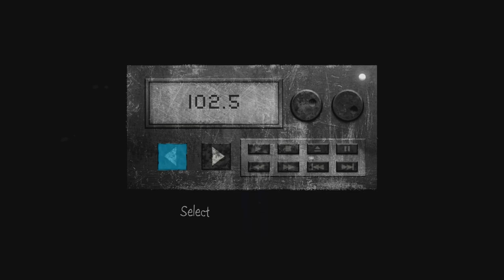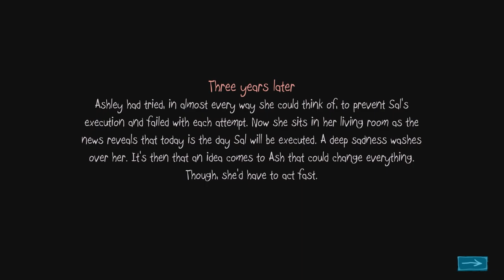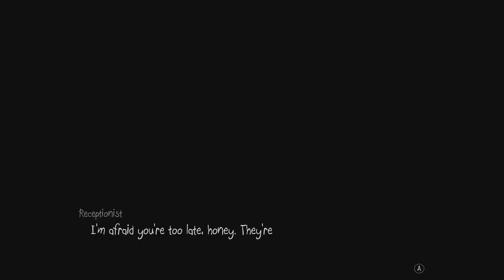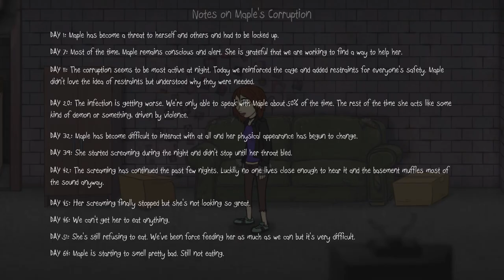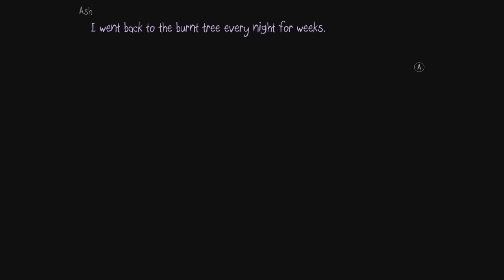Cartman Witnesses The End of Sal Fisher...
Cartman finally finds out why Sal Fisher was accused of murder...

Eric Cartman Plays Sally Face Episode 4: The Trial Finale